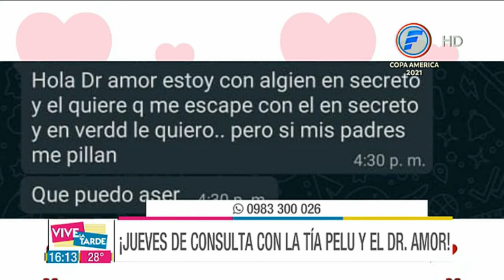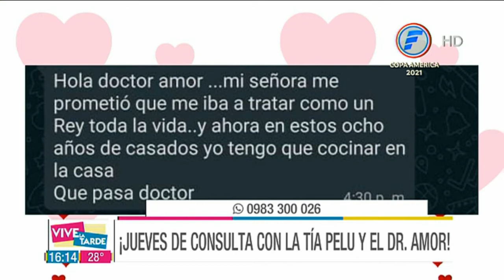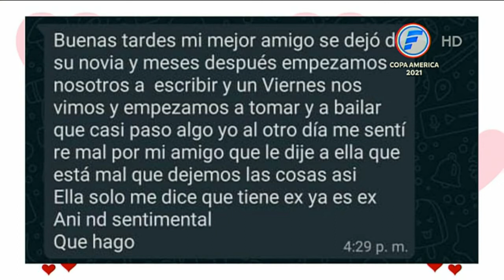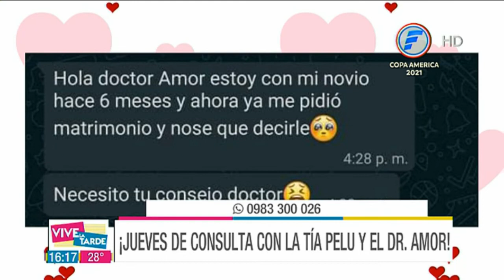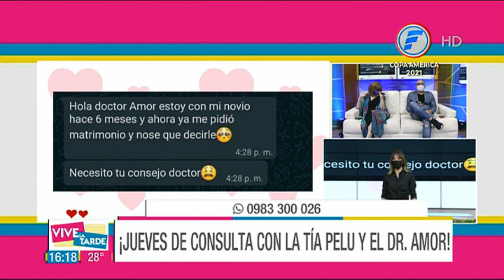Consultorio con el Dr. Amor y la Tía Pelu Budín.